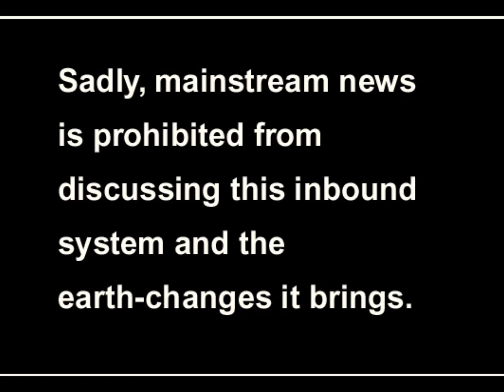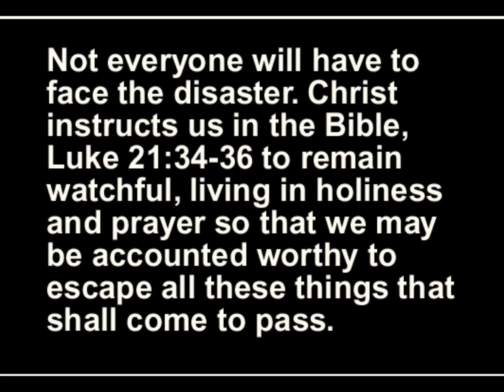Huge asteroid in orbit appears to be losing altitude. 2 weeks of FAA image comparisons. Apr 8 2018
This video shows a huge asteroid in orbit appears to be losing altitude. See visible evidence. 2 weeks of Images gathered from an FAA weathercam at the military base near Anchorage show time-comparisons in path and altitude decline.